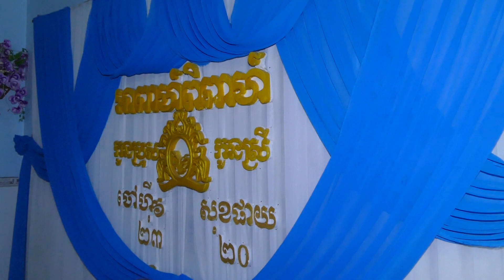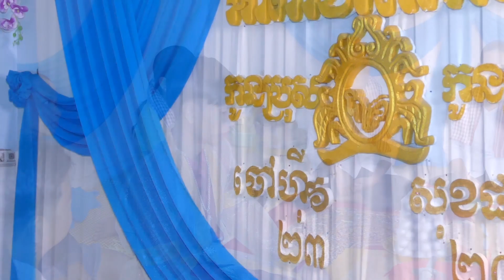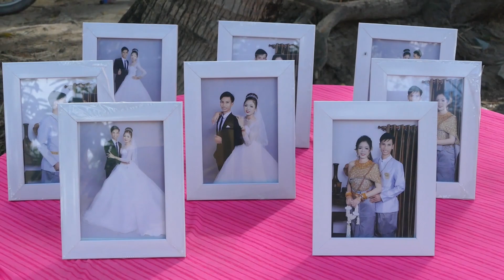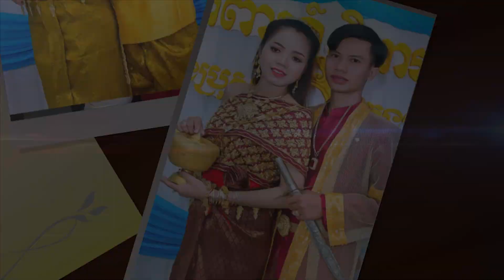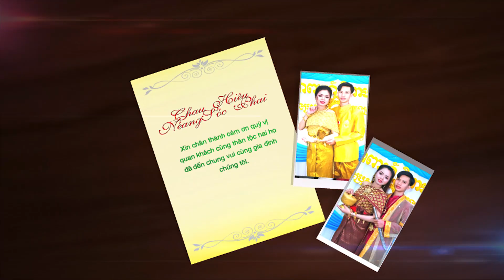Vu Quy Sóc Phai - Chau Hiêu 02